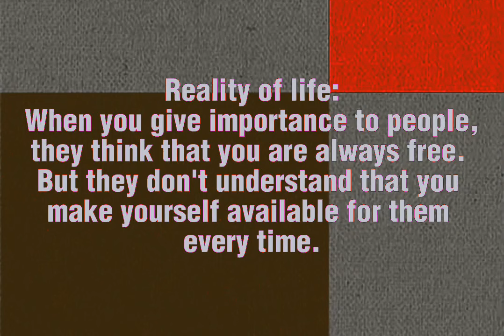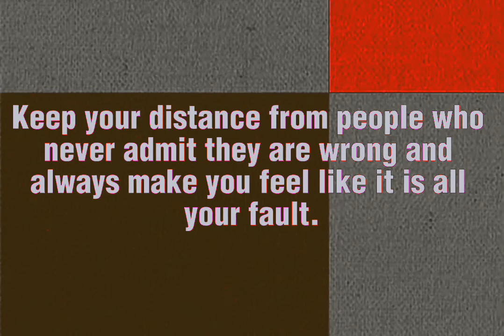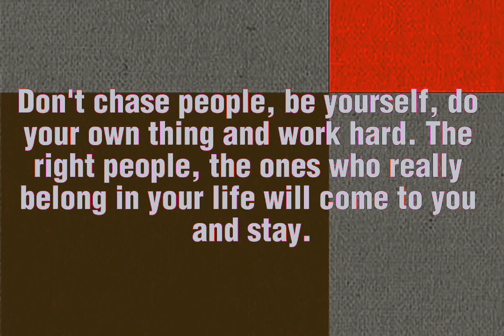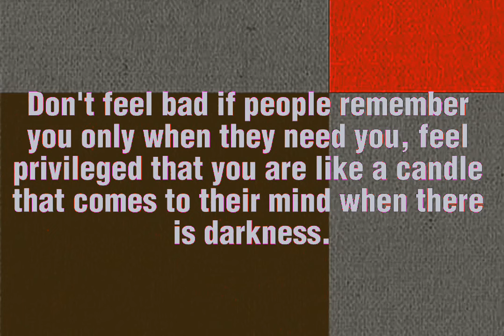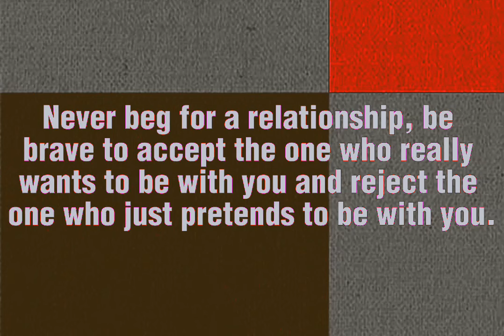Surprising Psychological Facts About Women's S3xuality Life And Relationships